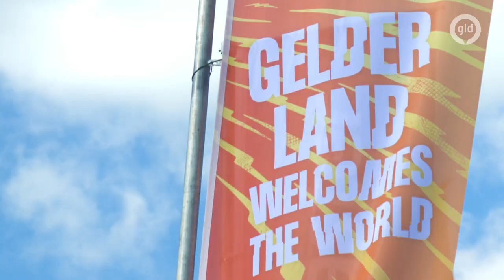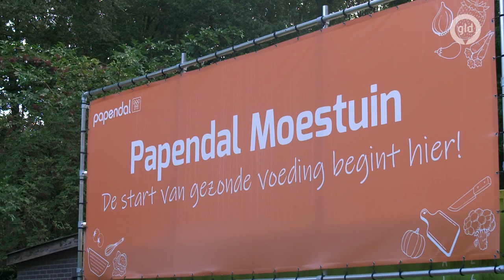WK Volleybal Journaal: het laatste nieuws rondom het toernooi | 29 september 2022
Gelderland is het bruisende middelpunt van één van de grootste sportevenementen ooit in Nederland, het WK Volleybal vrouwen. Van 26 september tot en met 2 oktober is op TV Gelderland elke dag vanaf 17.45 uur een update over het WK Volleybal te zien.

Aan bod komen het feest bij de stadions, de unieke activiteiten in de provincie, een kijkje achter de schermen van het Nederlandse team door international Myrthe Schoot, de inzet van de vele vrijwilligers, de favoriete snacks van de speelsters, het laatste nieuws rondom het toernooi met oud-international en toernooidirecteur Manon Flier en nog veel meer.